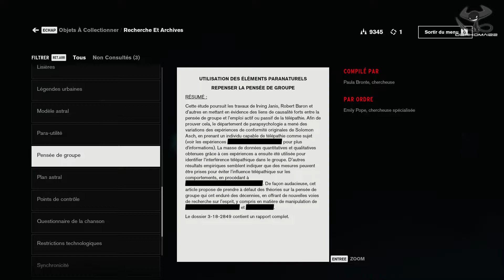Control - 8 - Une bestiole pas commode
On a une nouvelle arme, un nouveau pouvoir, et le bouchon a l'air de revenir assez régulièrement. Ouep, rien d'étrange dans le bureau